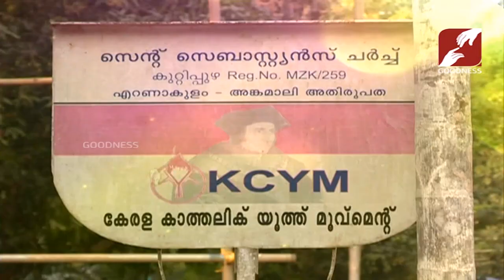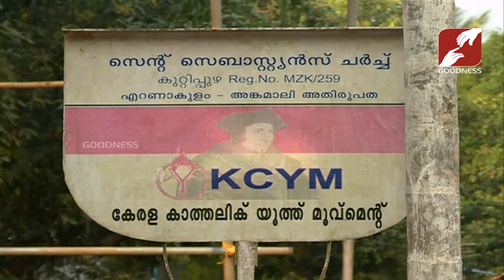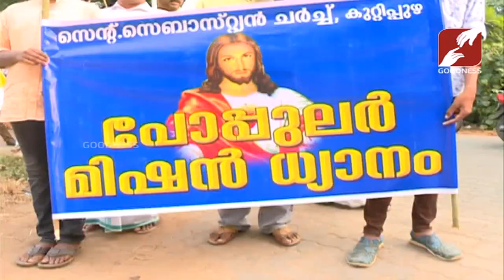POPULAR MISSION Epi 318 MAR JOSE PUTHENVEETTIL Aux Bishop Of Ernakulam Angamaly Archdiocese MAR 2019